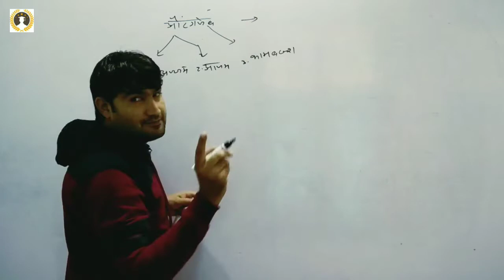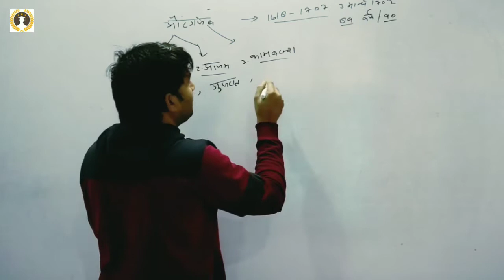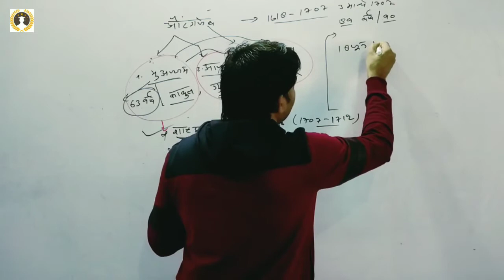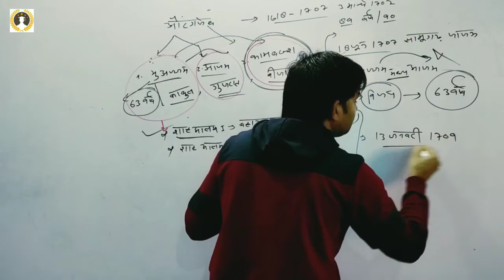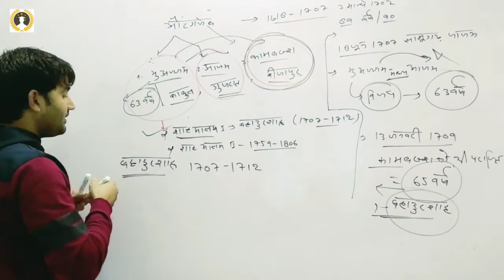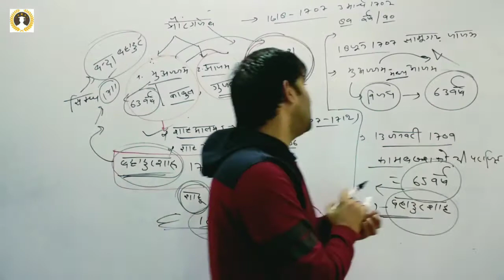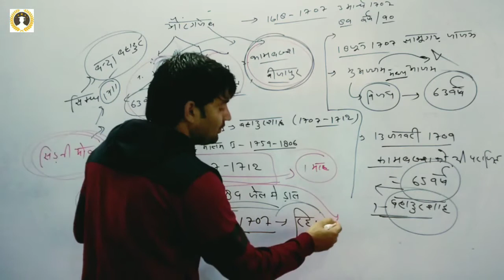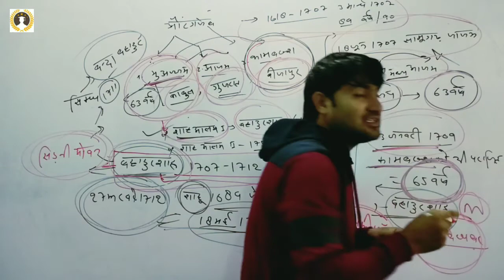बहादुर शाह || उत्तराधिकारी संघर्ष || Bahadur Shah || Saddam Sir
|| Indian history|| || History All Competitive Exam||

|| || Holiness || Sir Tomas Roy || bharat ki khoj || Goa company || East India Company || kochin || kannur kothi Rajasthan History competitive Exam ||
||Ras History || || Rpsc First Grade ||
||Up Pgt History || Up College lectures ||

||Rajasthan Assistant Professor ||
||Nta Net || Nta Net History || Saddam Sir
|| History By Saddam Sir || HBS ||
|| The World classes jaipur || Rpsc Exam ||
|| Rpsc First Grade || Rajasthan Reet ||
|| History By Saddam Sir Competition ||
|| Hadappa Civilization ||
|| Rajasthan Assistant Professor ||
|| Rajasthan Assistant Professor General Knowledge Paper ||
||राजस्थान पटवार|| Rajasthan Police|| Rajasthan Patwar || All Rajasthan Competitive Exam ||

The World Classes, Jaipur
ख़ुदी को कर बुलंद इतना कि हर तक़दीर से पहले
ख़ुदा बंदे से ख़ुद पूछे बता तेरी रज़ा क्या है।।

यह "Chennal"उन छात्रों के लिए हैं,जो छात्र
"इतिहास" विषय से NET/JRF,SET 'FIRST GRADE,OR UPSC ,PCS की तैयारी कर रहे है।।